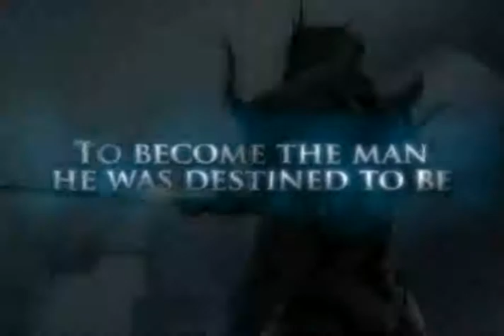Final Fantasy IV (Nintendo DS) trailer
Trailer gry "Final Fantasy IV" na DS. Więcej o grze na